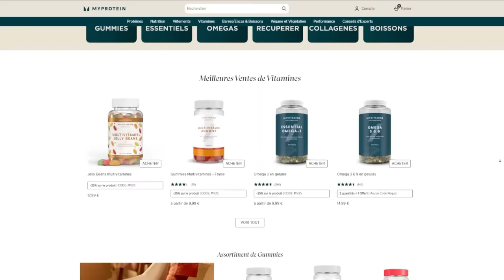48H avec BAKI et INOXTAG : Combat, escalade, musculation !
Pendant 48h on va suivre@inoxtag et Baki sur des entrainement combat, escalade ou même musculation !